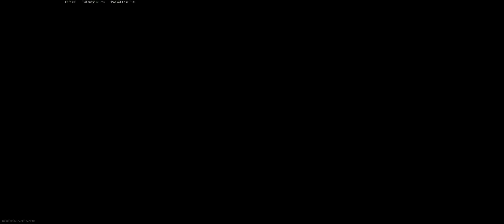Warzone gameplay (2020-12-04) QUADS WIN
Hello! Here I have a video from my gameplay in Warzone!

This time I am playing QUADS with my friends PedroC2311 and Sprinter.

Make sure you check their channels.